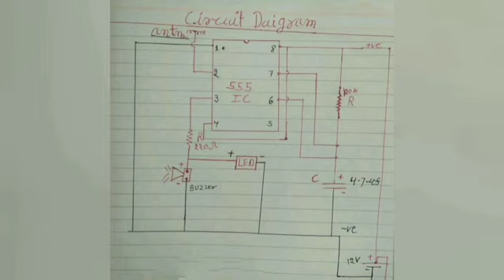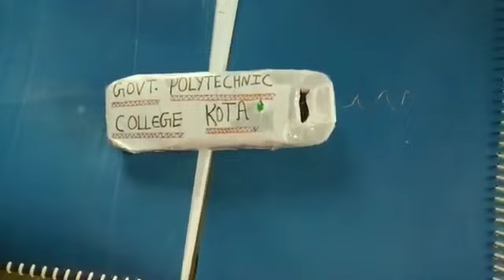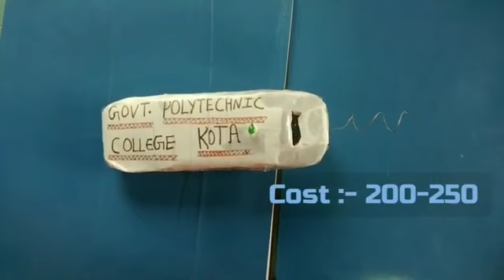Contactless Live AC Detector